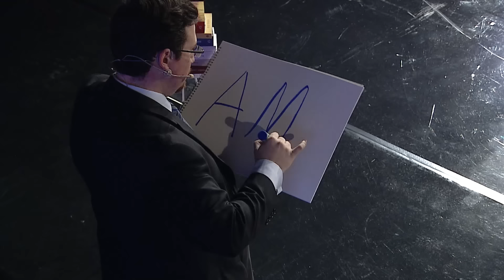Telepati Uzmanı Nedim Güzel! 😲 | Yetenek Sizsiniz Türkiye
Yetenek Sizsiniz Türkiye - Nedim Güzel, hem seyirci ile hem de jüri ile yaptığı telepati şovuyla herkesi etkilemeyi başarıyor!